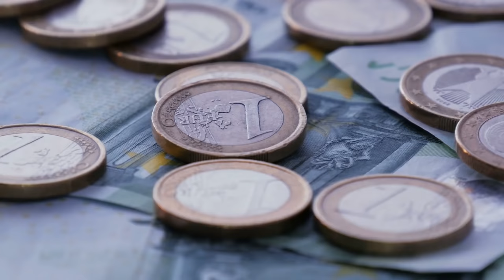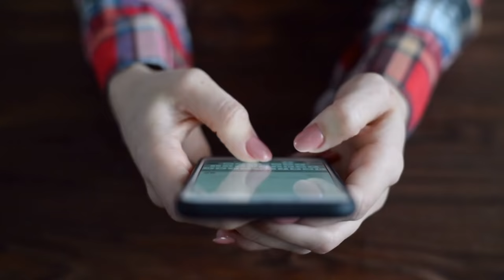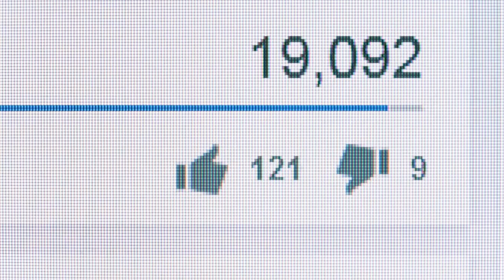Škoda, že jsem to neznal dříve. Úžasný trik, jak se dostat do auta bez klíče...